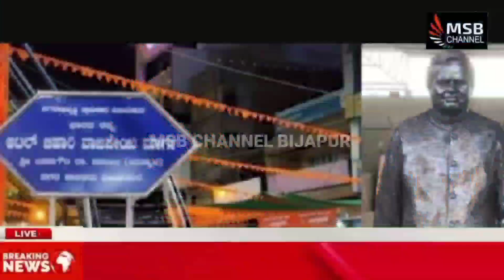BIJAPUR ME BULLDOZER MAHANAGAR PALIKA KE AUR SE ..MSB CHANNEL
BIJAPUR ME BULLDOZER
MAHANAGAR PALIKA bijapur golgumbaz bijapurnews vijayapur MSB CHANNEL